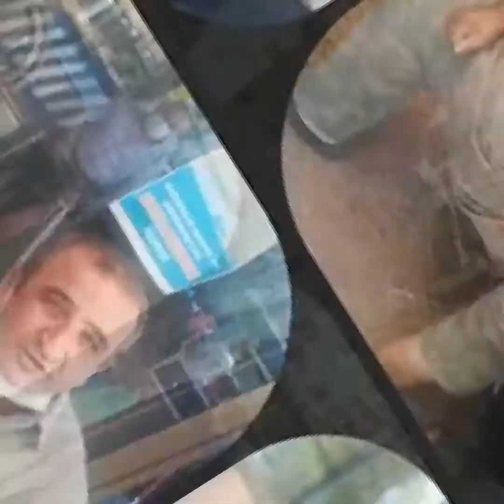21 Ocak 2021